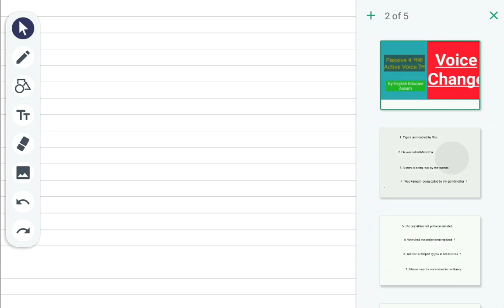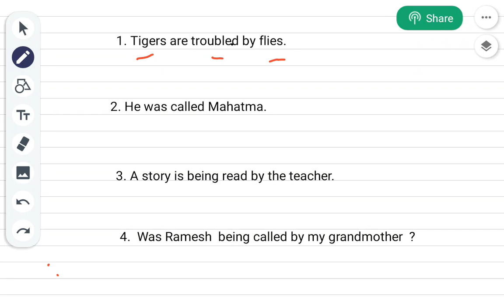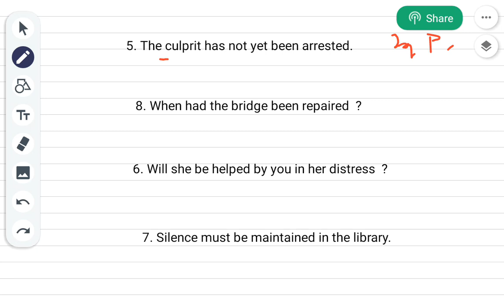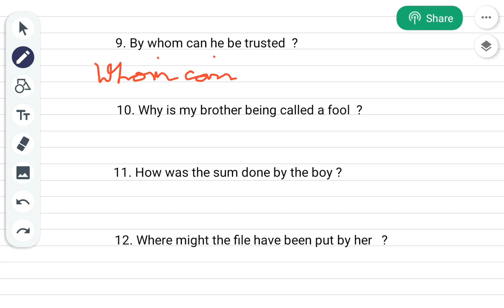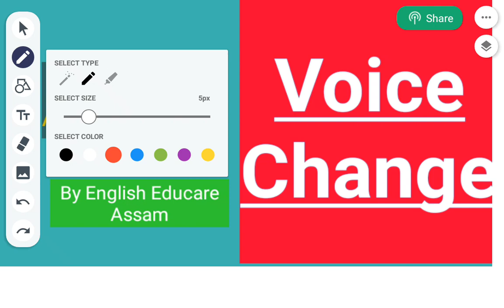Voice Change: Active ৰ পৰা Passive Voice লৈ